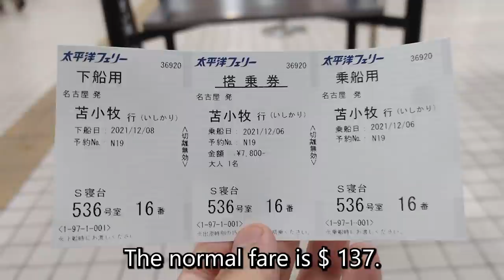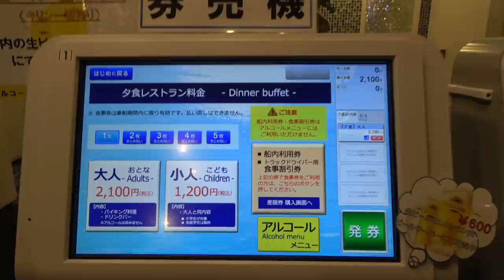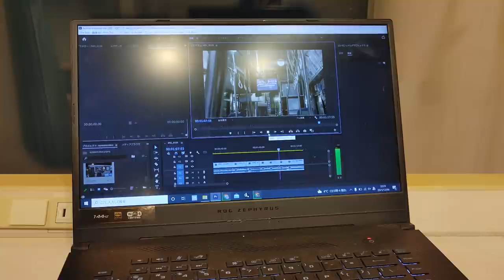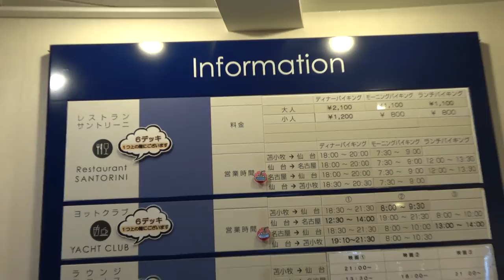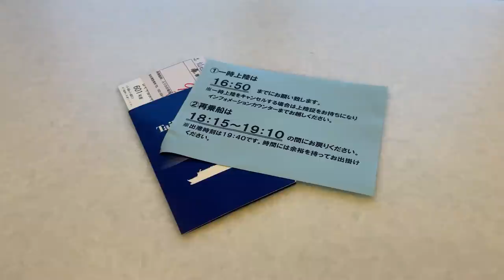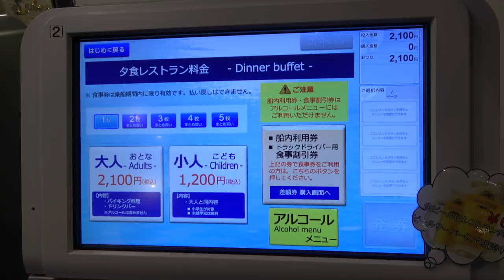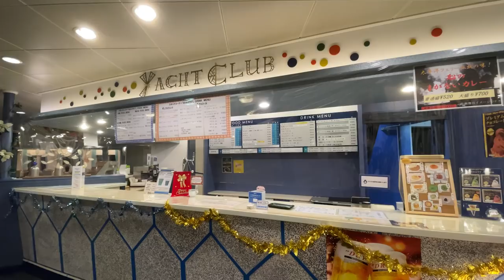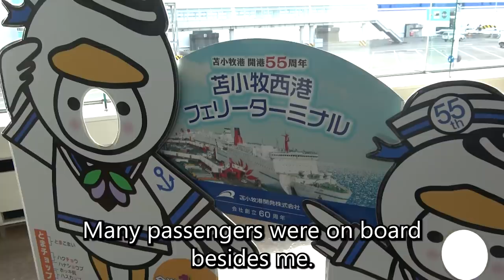The Longest Ferry Trip in Japan (NAGOYA → SENDAI → HOKKAIDO).